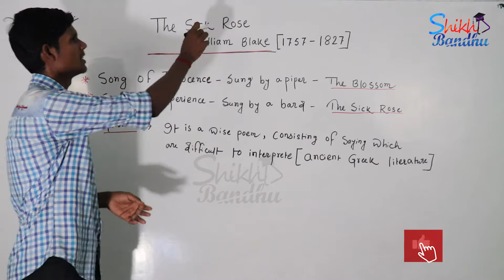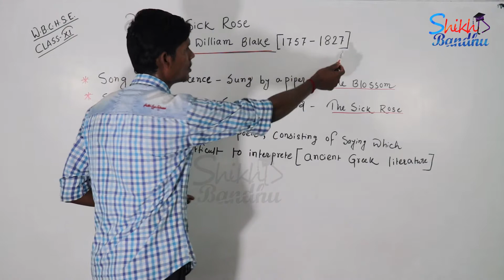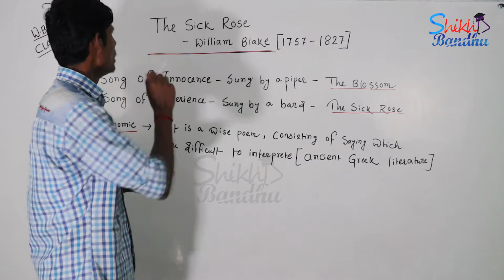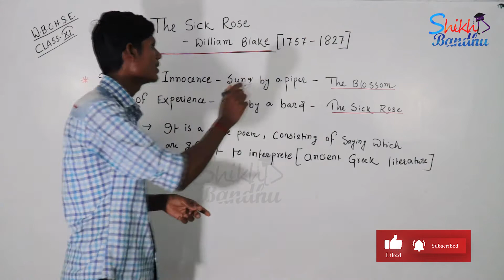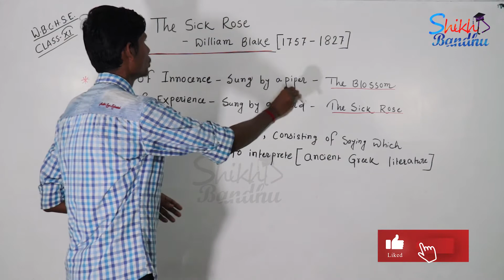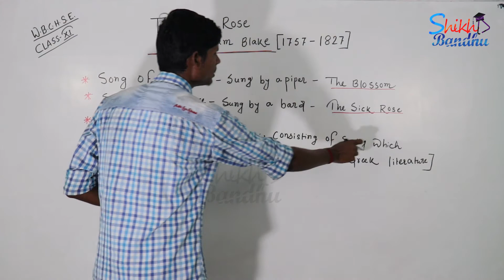The Sick Rose by William Blake || WBCHSE in Bengali Class 11 || by Sukanta Pahan || Part- 1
William Blake.
A deep interpretation of the poem "The Sick Rose" by William Blake in a explicit Bengali language.In this poem, the poet describes the dark side of sexuality. Hope it is helpful for all. Stay tune.